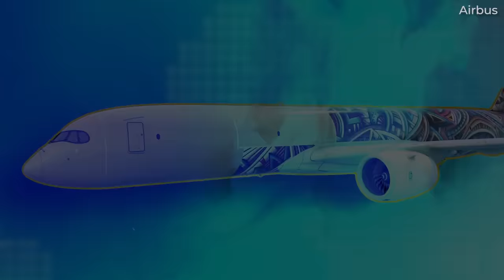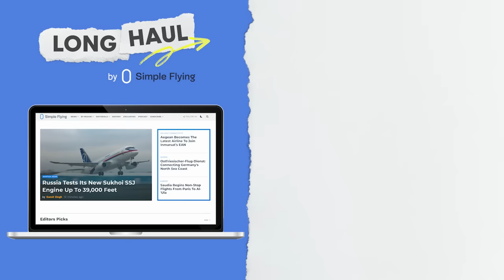50 Airframes Ordered: The State Of The Airbus A350F In 2024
In July 2021, Airbus announced that it would be offering a new purpose-built, next-generation freighter in the form of the A350F. The offering stands out as the only freighter to have a composite airframe - an airframe that promises to offer more range, volume, and payload than the popular 777F. With entry into service now delayed by a few months, the program has been slowly picking up orders. The jet is slightly behind its Boeing 777X rival in terms of sales but still projected to enter service earlier. So what is the latest news concerning the Airbus A350F?